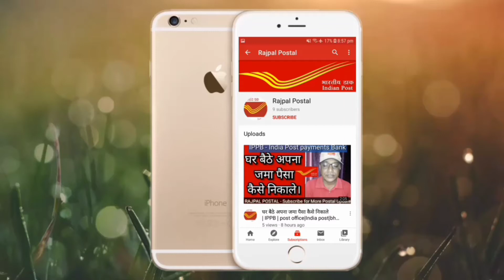पोस्ट ऑफिस के बचत खाते की शेष जानकारियां |post office|India post|bhartiya dak|| by RAJPAL POSTAL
post office form,
post office fd plan 2020,
ppf post office,
fd post office hindi,
post office fd plan,
ippb mobile banking,
ippb customer id,
ippb account opening,
ippb bank,
ippb customer id kaise pata kare,
ippb account,
ippb mobile banking se paise kaise transfer kare,
ippb account opening without pan card,
ippb atm card,
ippb account opening online,
ippb account se paise kaise transfer kare,
ippb app,
ippb balance enquiry,
ippb bank ka ifsc code kaise pata kare,
ippb balance check,
ippb bank account opening,
ippb bank ko paytm se kaise jode,
ippb bank ka customer id kaise pata kare,
ippb bank se loan kaise le,
ippb customer care number,
ippb cash withdrawal,
ippb card,
ippb current account opening,
ippb customer id forgot,
ippb a/c opening,
ippb a/c,
ippb debit card,
ippb digital account kyc,
ippb deposit,
ippb digital account,
ippb debit card kaise milega,
ippb electricity bill payment,
ippb email statement,
ippb error,
ippb ekyc,
ippb fund transfer,
ippb full kyc,
ippb forgot password,
ippb fund transfer charges,
ippb full kyc kaise kare,
ippb full kyc online,
ippb fixed deposit,
ippb google pay,
ippb helpline number,
ippb how to login,
ippb how to use,
ippb how to open account,
ippb how to register,
ippb how to deposit money,
ippb kya h,
ippb ifsc code,
ippb interest rate,
ippb internet banking,
ippb id kaise banaye,
ippb india post payment bank,
ippb jan dhan account,
ippb jan dhan yojana,
ippb joint account,
ippb jankari,
ippb kyc,
ippb kyc kaise kare,
ippb kya hai,
ippb ka customer id kaise nikale,
ippb ka csp kaise le,
ippb kyc kaise kare online,
ippb ko paytm se kaise jode,
ippb ka account number kaise nikale,
ippb ke fayde,
ippb login,
ippb login problem,
post office home loan,
post office health insurance,
post office high interest scheme,
post office history,
post office insurance plan,